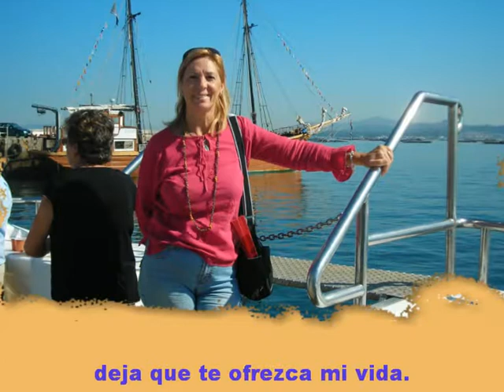CANCION PARA TONI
ESTA ES MI FORMA DE EXPRESAR LO QUE SIENTO, NO SOLO HOY DE CELEBRACIÓN ESPECIAL, SI NO QUE ES ASI TODOS LOS DIAS.